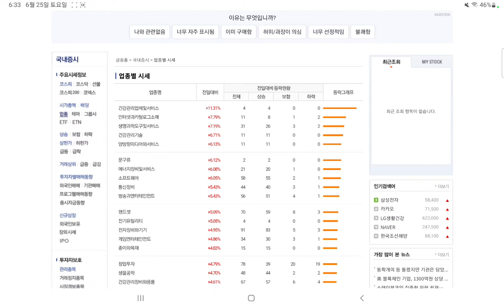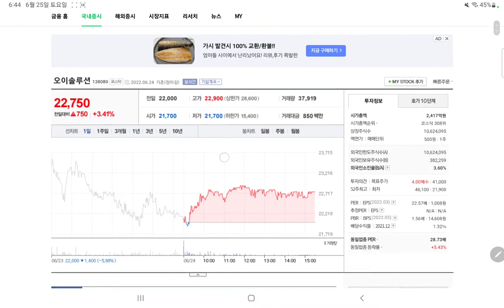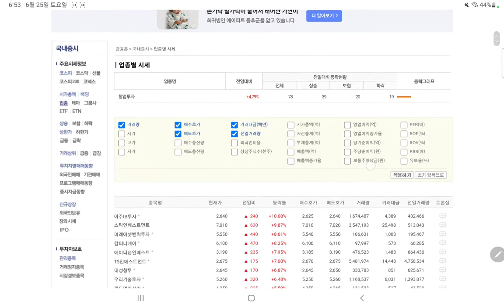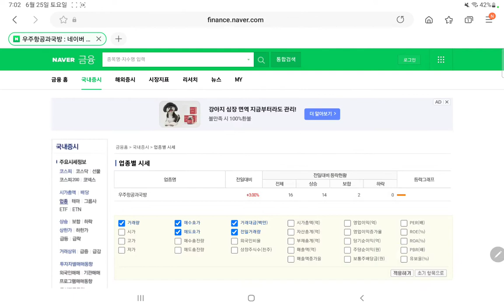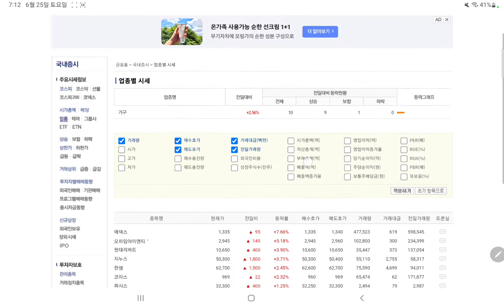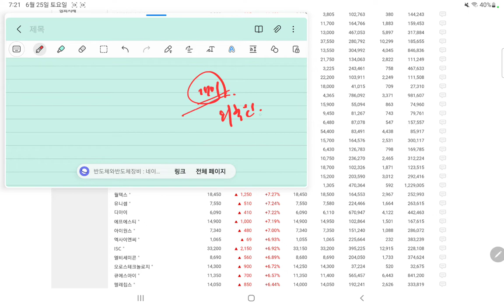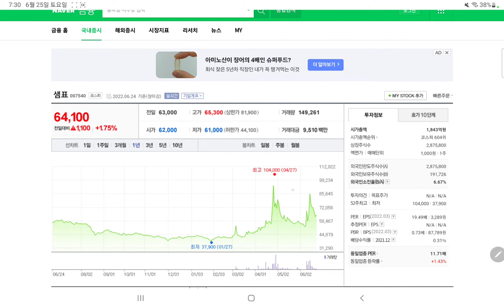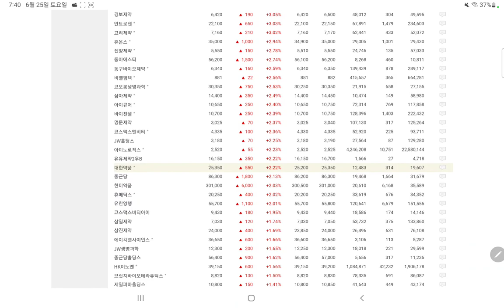주식업종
주식업종에 대해 설명한 동영상입니다